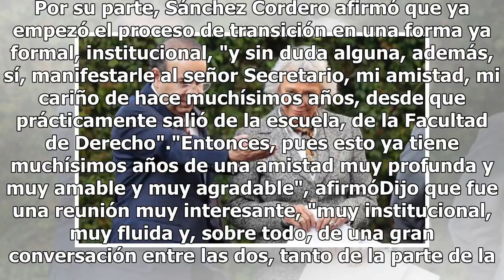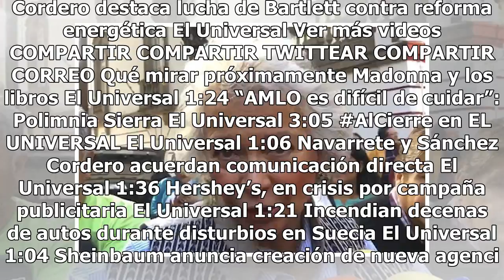Navarrete y Sánchez Cordero acuerdan comunicación directa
Alfonso Navarrete, secretario de Gobernación, calificó de cordial y productiva la reunión que esta tarde sostuvo con Olga Sánchez Cordero, próxima titular de la dependencia. En su cuenta de Twitter, Navarrete Prida escribió que acordó con la ministra en retiro "mantener una comunicación directa de c...